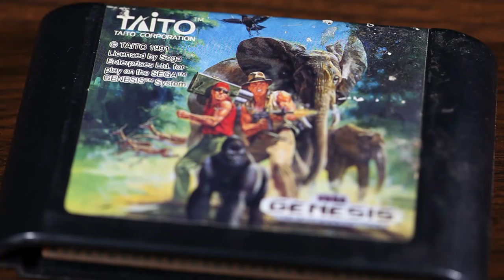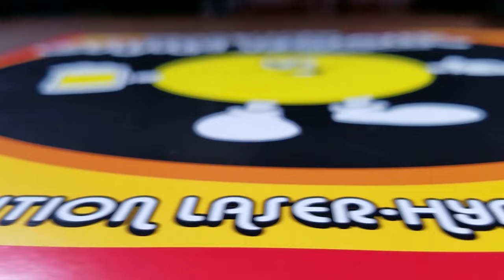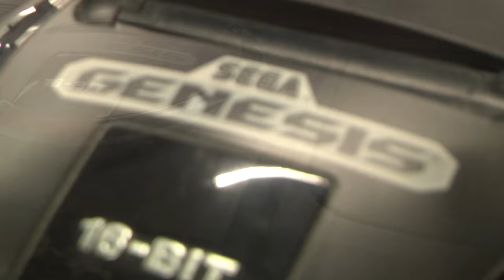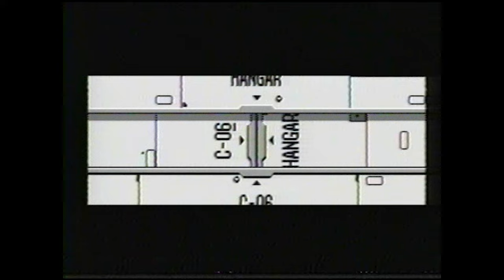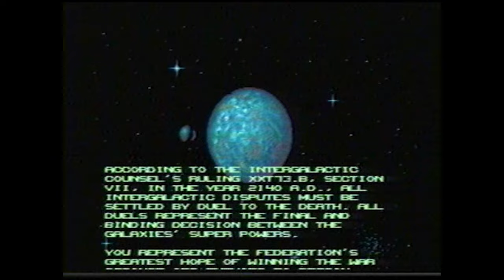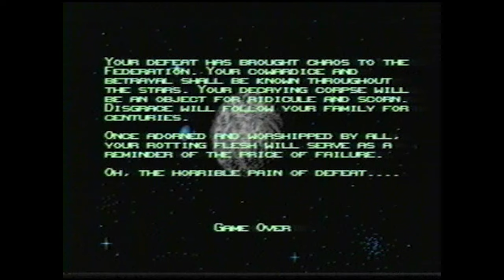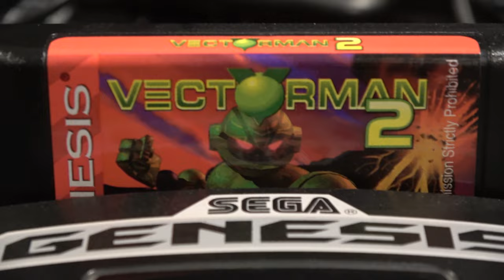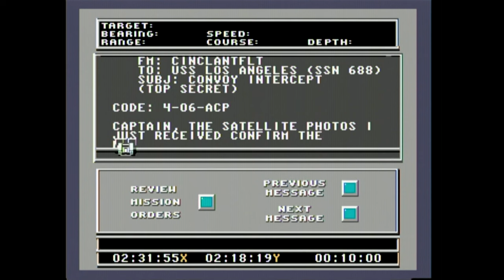Best Sega Genesis Reviews Volume 3 by Classic Game Room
Best Sega Genesis Reviews by Classic Game Room Volume 3 features SO MANY MORE of the best Sega Genesis reviews produced over CGR's 24-year run. Includes reviews of:

- Growl for Sega Genesis review
- Metal Head for Sega Genesis 32X review
- Mercs for Sega Genesis review
- G-Loc for Sega Genesis review
- Knuckles' Chaotix for Sega Genesis 32X review
- Blades of Vengeance for Sega Genesis review
- Spider-Man & Venom: Maximum Carnage for Sega Genesis review
- Twin Hawk for Sega Genesis review
- Heavy Nova for Sega Genesis review
- Death Duel for Sega Genesis review
- Gunstar Heroes for Sega Genesis review
- Rocket Knight Adventures for Sega Genesis review
- Vectorman 2 for Sega Genesis review
- Android Assault for Sega CD review
- 688 Attack Sub for Sega Genesis review
- Raiden Trad for Sega Genesis review

00:00 Intro
00:13 Growl
08:38 Metal Head
14:25 Mercs
19:33 G-Loc Air Battle
25:56 Knuckles' Chaotix
33:02 Blades of Vengeance
40:30 Spider-Man & Venom: Maximum Carnage
45:55 Twin Hawk
52:16 Heavy Nova
1:04:10 Death Duel
1:13:41 Gunstar Heroes
1:20:58 Rocket Knight Adventures
1:27:20 Vectorman 2
1:33:21 Android Assault
1:46:42 688 Attack Sub
1:52:37 Raiden Trad